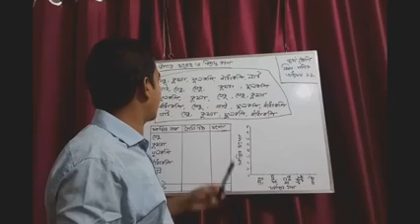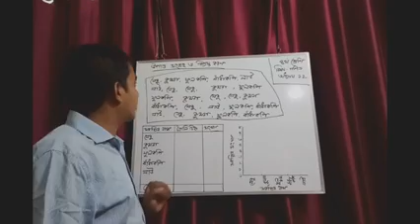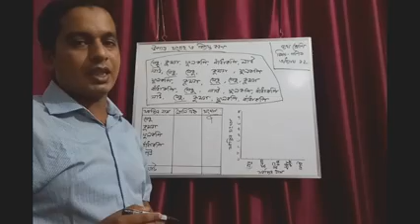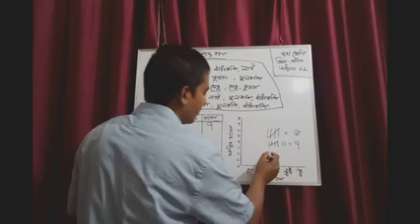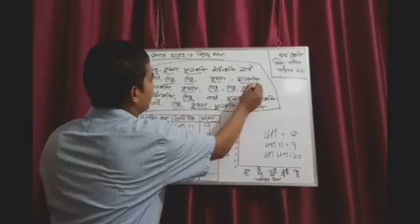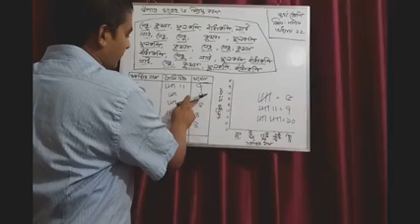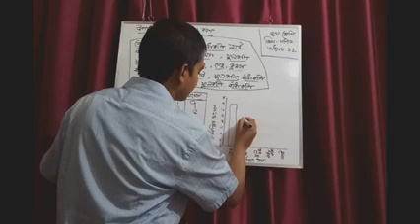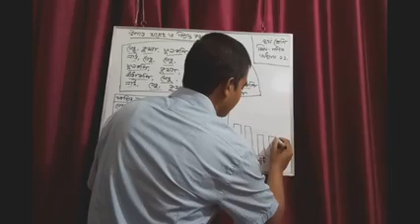Class 4; Sub: Math; Chapter 12